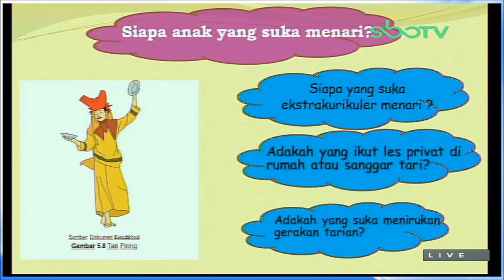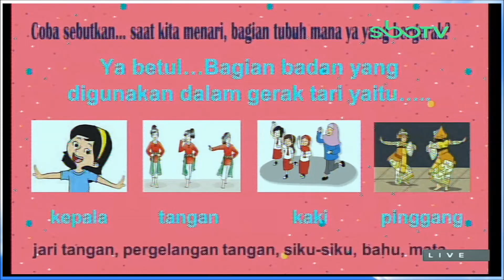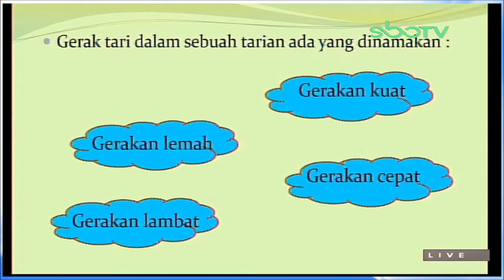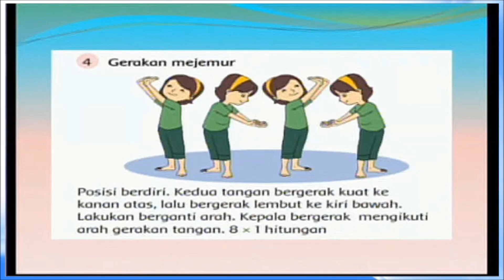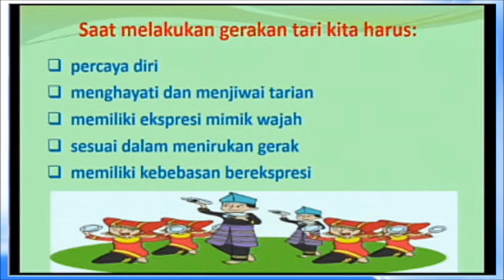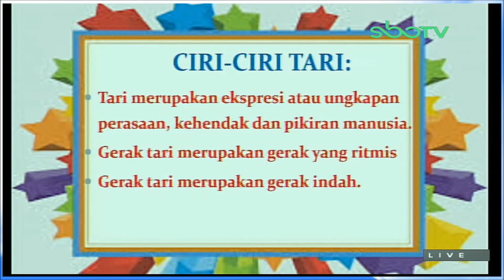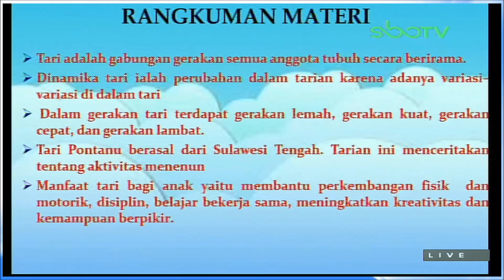KUNCI JAWABAN KESIMPULAN GURUku SBO TV Hari Ini - KELAS 3 SD JUMAT 5 MARET 2021